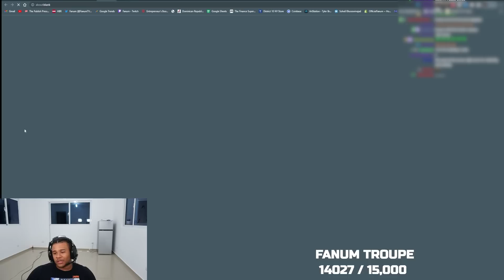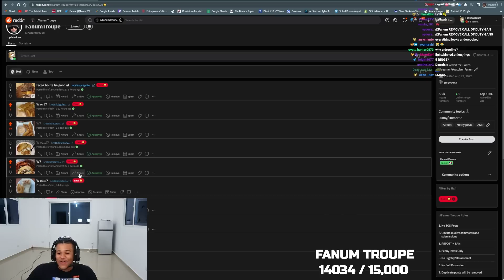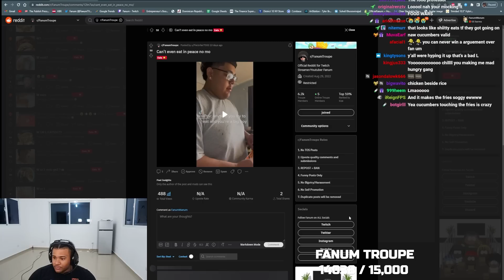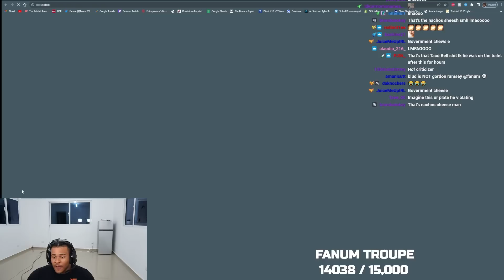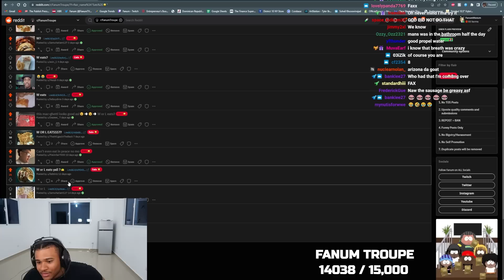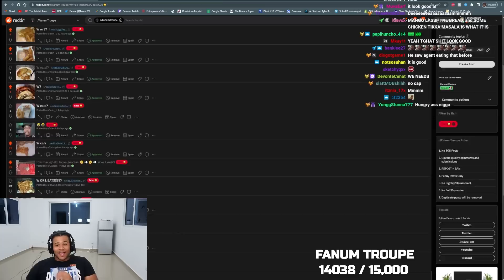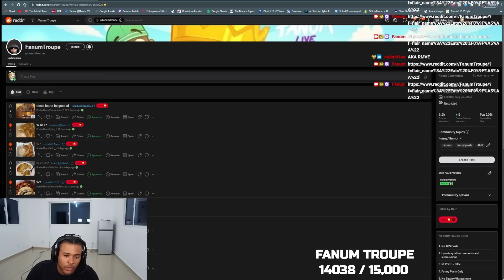Fanum Rates His Viewers HORRIBLE Eats..😂